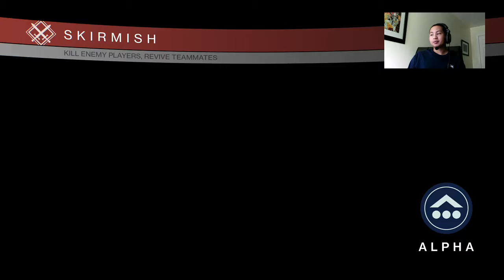Trails of Osiris with ranked top 1% on Destiny Xbox One - 2 / 28